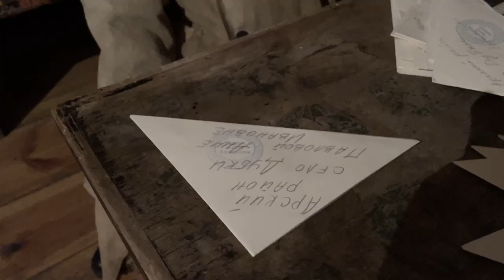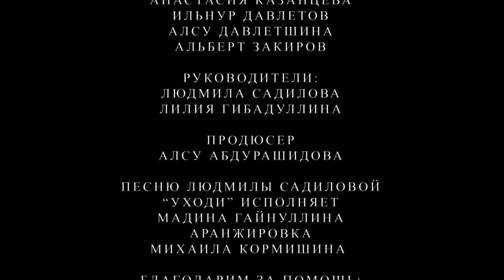С толстой сумкой на ремне